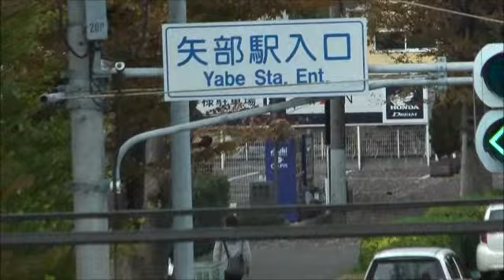国道16号線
50年後、ここをどんな車が走っているのでしょうねぇ～。